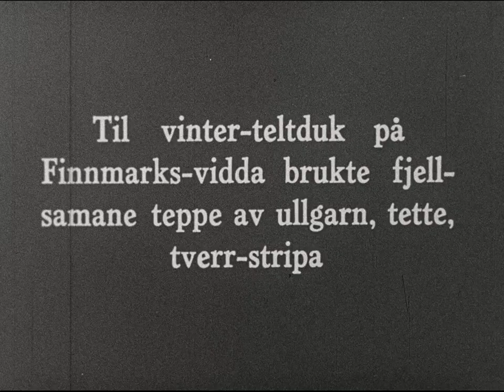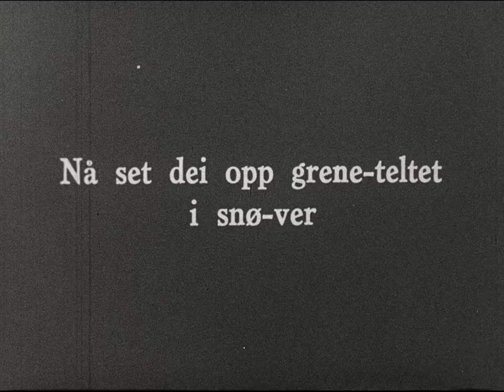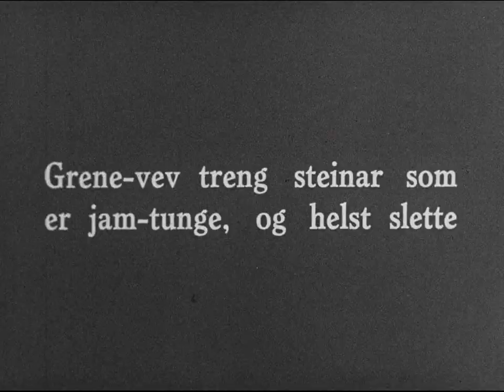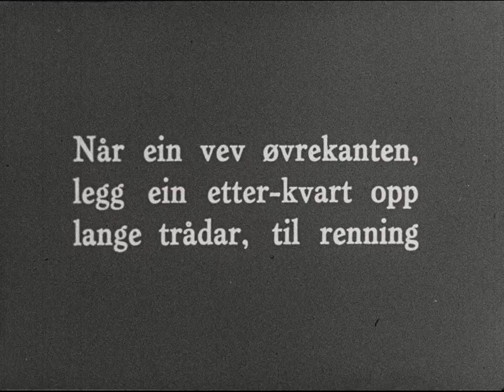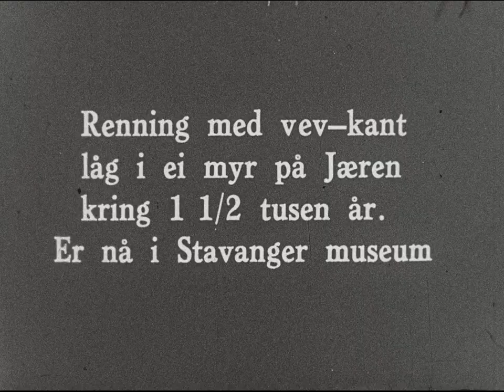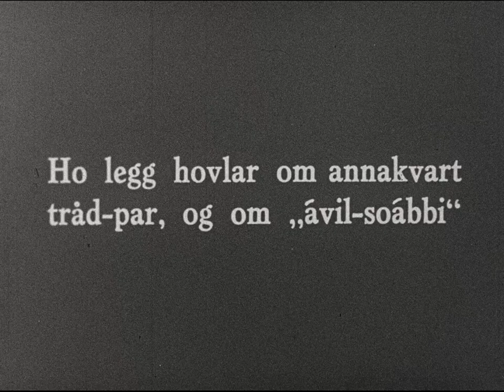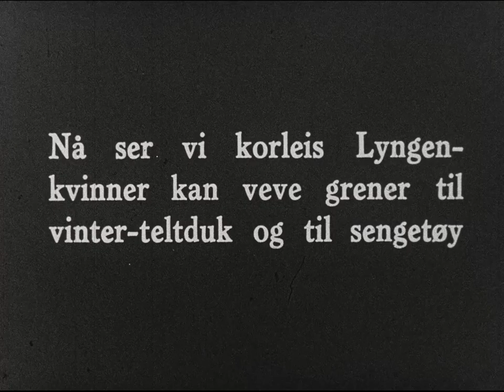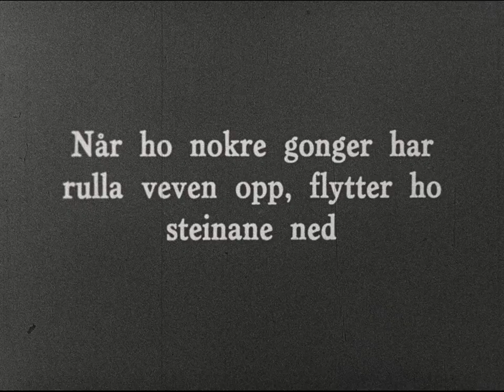Grene-vev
Tittel: Grene-vev
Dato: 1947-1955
Land: NO
Regi/foto: Anna Grostøl
Beskrivelse: